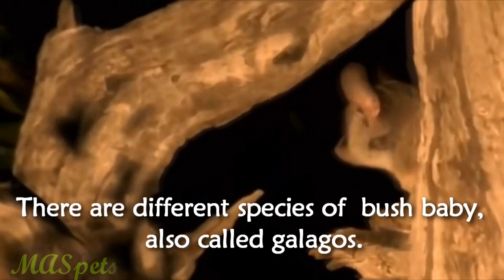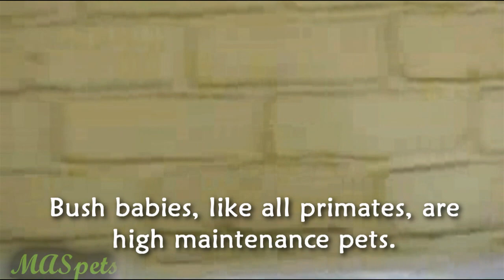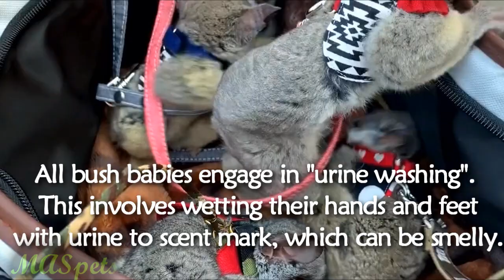Bush Baby: The Pet Everyone Wants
Bush babies are popular on social media but can they be pets?

This video lists some completely herbivorous, vegetarian, or plant-eating lizards or those which can be fed non-animal foods in captivity and can be kept as pets. Perfect for keepers who do not want to see dead rodents or live insects! Some people may find these reptiles challenging to care for, and some of them get large and demand walk-in enclosures. Please be sure to do your research before acquiring any animal.